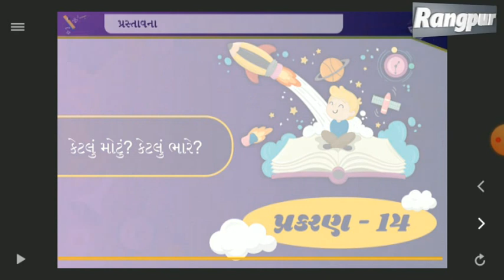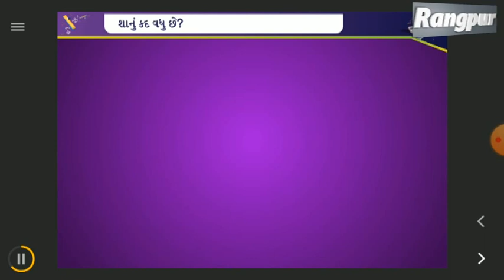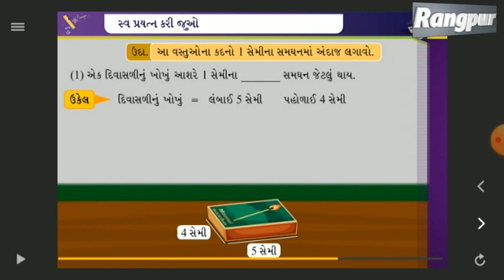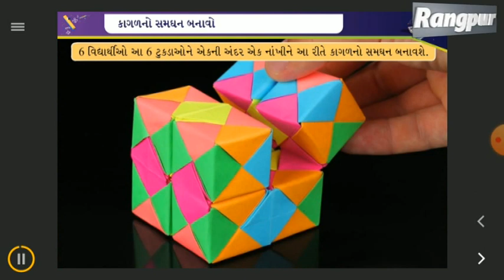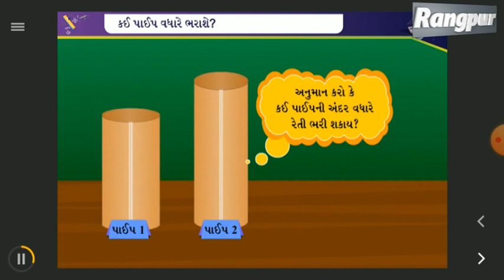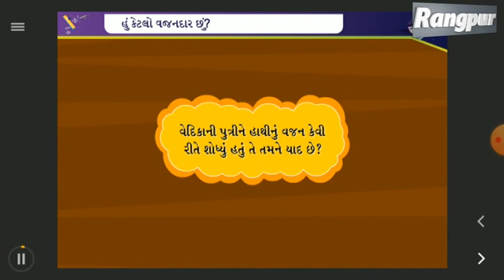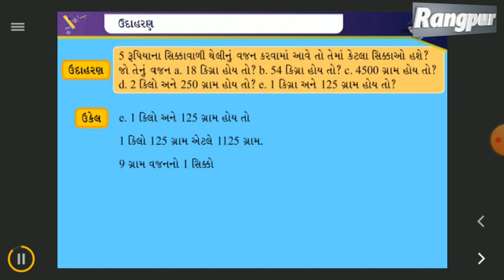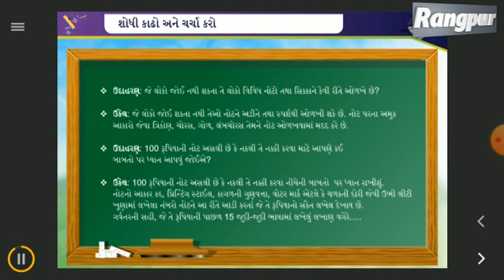STD 5 MATHS SAM 2 CH 14